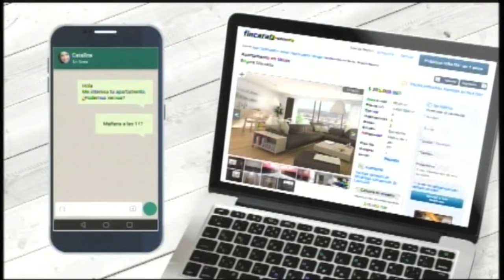LAS NOTICIAS 630 DE TELECARIBE EMISIÓN MARZO 28 DE 2017